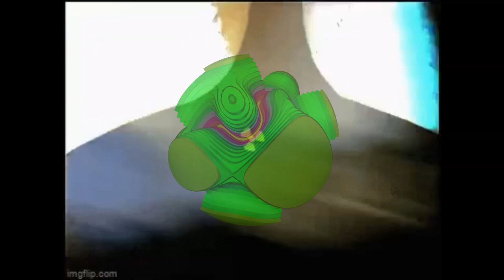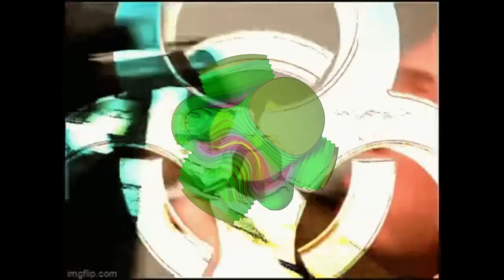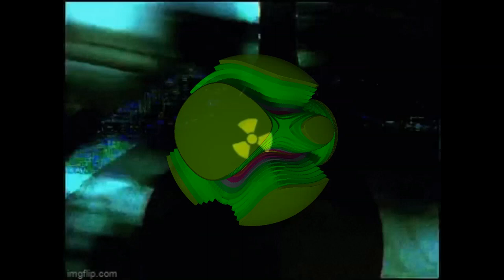FREE RXKNephew x Summrs x KanKan Type Beat "GlÏmpse" 2023 Pluggnb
Prod by Breezy247 x Sabrr

*IGNORE TAGS*